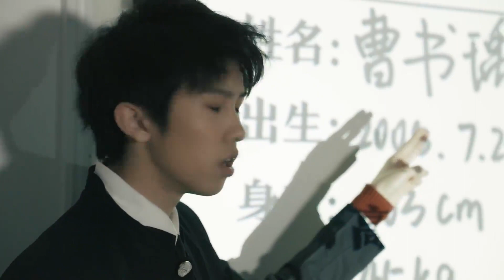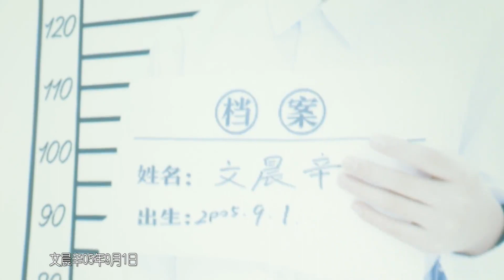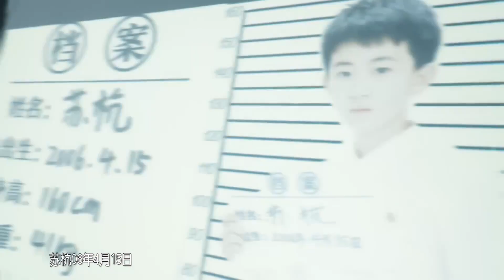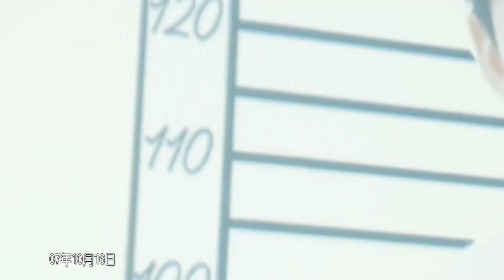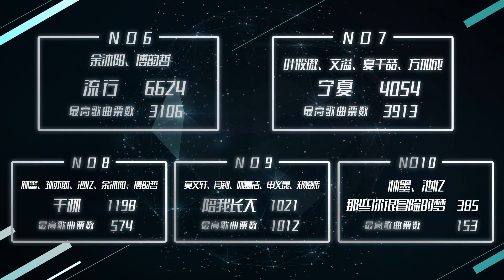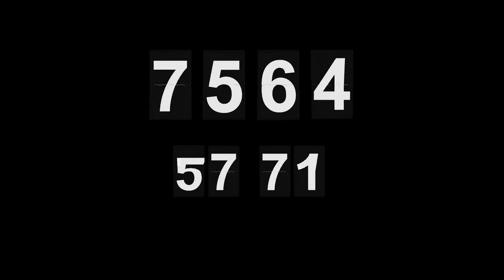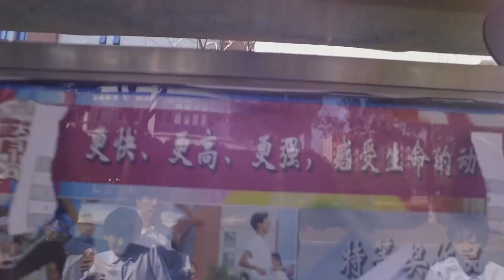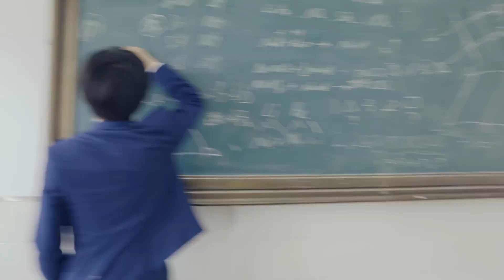[黃其淋＆林墨] 190330【易安·限定的心動】[cp大賞一] 公演精編版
第一次粉丝打投cp的舞台，规则是每位成员只可参与两个节目。
林墨参与舞台 一位 《杀手》与余沐阳莫文轩，二位《人鱼》与孙亦航
以及solo《春夏秋冬》和音乐社全员新歌《骑单车》及易安中学新歌《最好的礼物》
小舞台剧有清唱《探清水河》